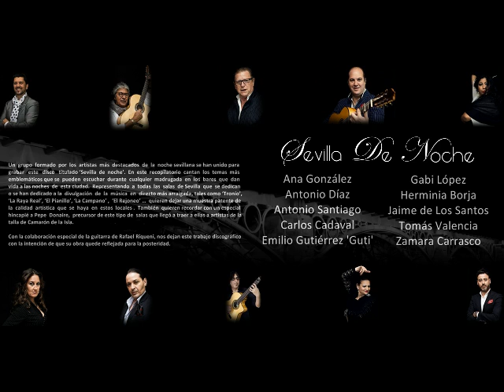SEVILLA DE NOCHE- Amigo/Dinero (Audio oficial)